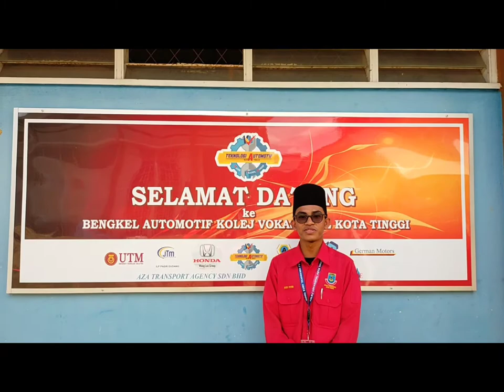CALON MPP KV KOTA TINGGI 2021 - NUR FITRI (MTA)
CALON MAJLIS PERWAKILAN PELAJAR KOLEJ VOKASIONAL KOTA TINGGI 2021
CALON AHLI MAJLIS MESYUARAT

Wakil Program Automotif
Muhammad Nur Fitri bin Muhammad Fadhil (1 DVM MTA)

Manifesto:
Menyediakan sudut printer di Bengkel Automotif

Song/Instrumental: